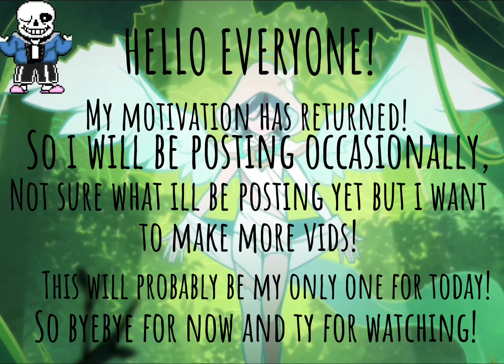YAYAYAYAYA IM BACK!! ^^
CREDS TO : GENSHIN ARTISTS AND THE CREATORS OF SALLY FACE.